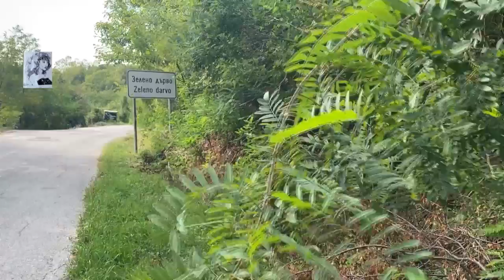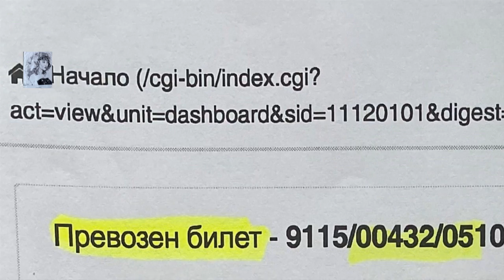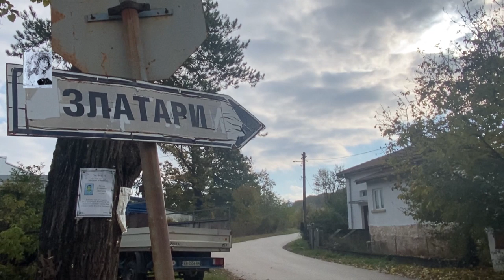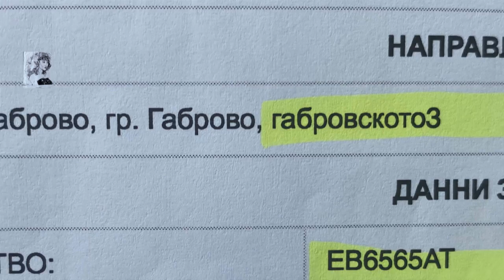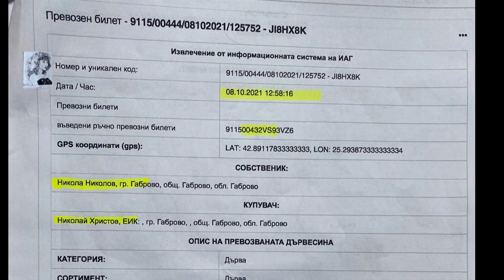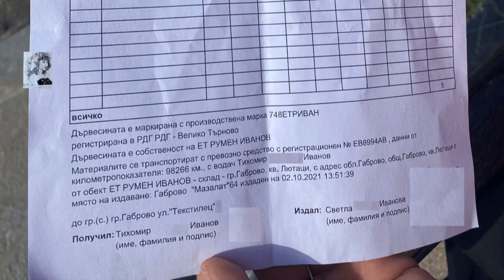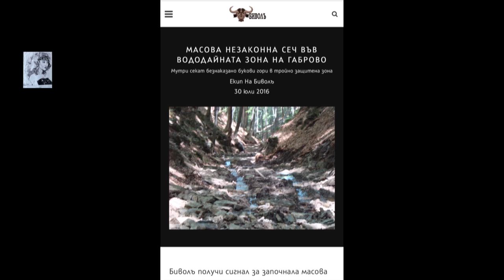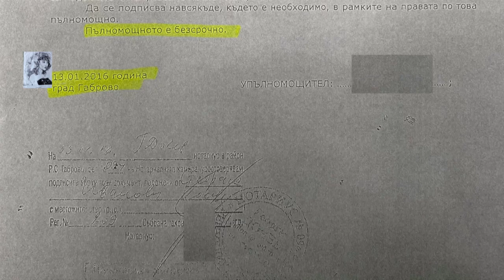ПО СЛЕДИТЕ НА НЕЗАКОННАТА СЕЧ